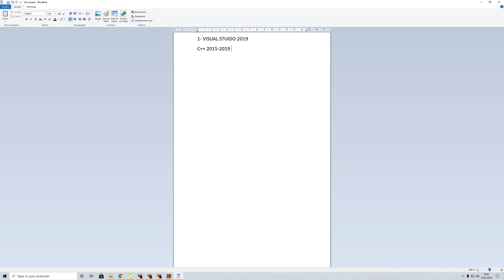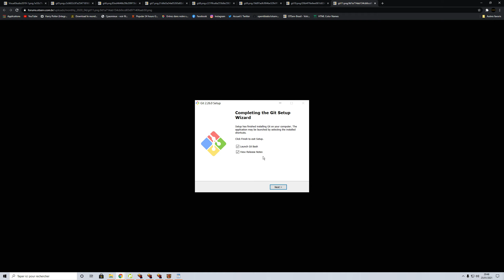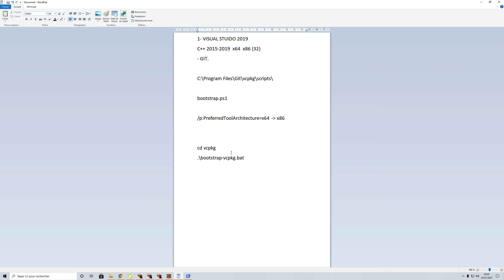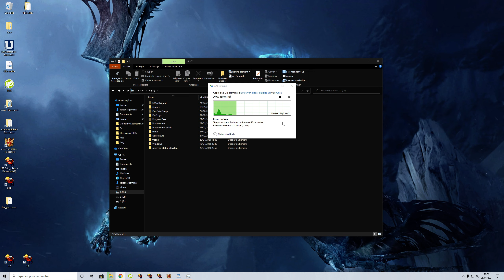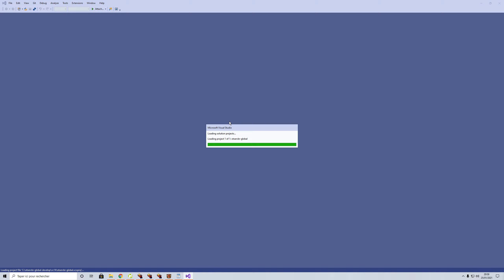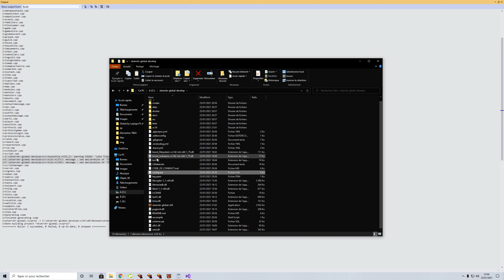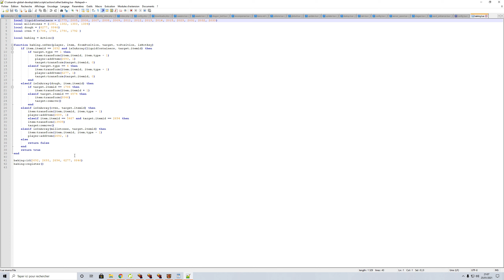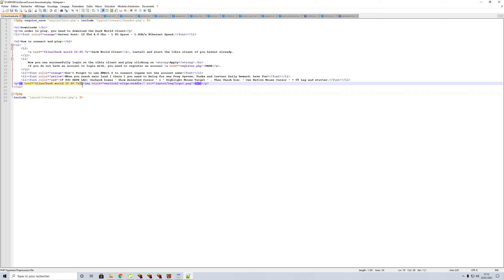Compilar un otserver Tibia facilmente y rapidamente en 2022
Hola, hoy mostraré como compilar un OT Facilmente.

Perdonen por soplar en el microfono u__u.

Visita el foro para ver un tutorial escrito con el código al día !

4 - Instalacion VCPKG:
Abre powershell.
1-Escribe: cd C:\
Asi estaras en C:.
 1.1 -Para los que tengan windows 32,  ir en C:\Program Files\Git\vcpkg\scripts
Abrir el bootstrap.ps1 y buscar la linea  /p:PreferredToolArchitecture=x64 y cambiar por /p:PreferredToolArchitecture=x86

2- Me olvidé de un comando en el video, aqui lo tendreis.
Instalara vcpkg.
3- escribir: cd vcpkg
4- Escribir: .\bootstrap-vcpkg.bat

5- Vamos a clonar la database del server
Escribir: cd C:\

6- La instalacion de bibliotecas de vcpkg:
En 32 bits escribireis:
.\vcpkg install --triplet x64-windows boost-asio boost-filesystem boost-iostreams boost-lockfree boost-system boost-variant cryptopp libmariadb luajit mpir pugixml

En 64 bits escribireis: .\vcpkg install boost-asio boost-filesystem boost-iostreams boost-lockfree boost-system boost-variant cryptopp libmariadb luajit mpir pugixml

Una vez esto hecho, ya estara casi.

7- Escribir: .\vcpkg integrate install

8- vamos en c:\otservbr-globa\vc14\ Y aqui vamos a darle doble click en el fichero llamado otservbr-global.vcxproj , esto abrira visual studio.

Aqui, arriba seleccionaran si es 32 bits o 64 bits su ordenador, seleccionaran RELEASE al lado, y arriba en la pestana ' BUILD ' le daran click en BUILD SOLUTION.

9- Van en la carpeta de su otserv, en VC14 , x64 ( o x32 si es 32 tu ordenador ) , carpeta RELEASE, y aqui copian todos los ficheros .DLLS y el ejecutable del juego, van a la raiz del servidor y copian estos ficheros, ya esta tienen un servidor compilado.

Compilado quiere decir que los DLLS y el Ejecutable los hace para tu ordenador si es 32 o 64 y para que funcione mejor, libre de errores.

Espero que te haya gustado el video, y si lees aqui y aun no te has subscrito, te aconsejo de hacerlo y darle like :), saludos!